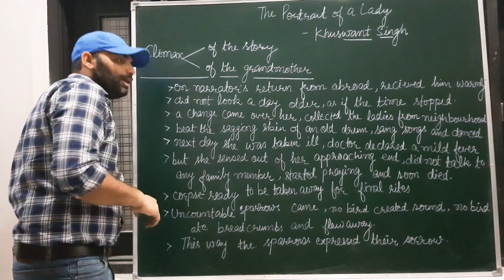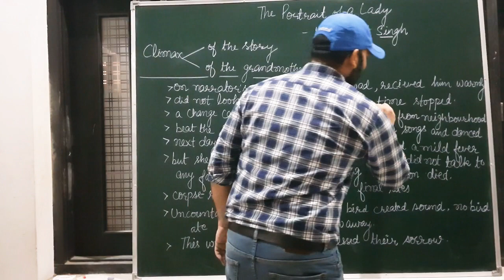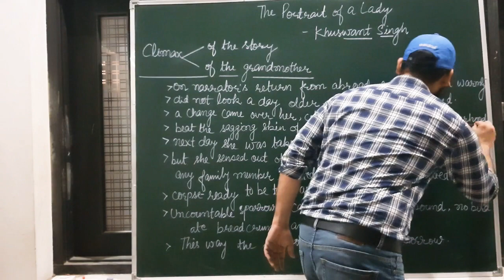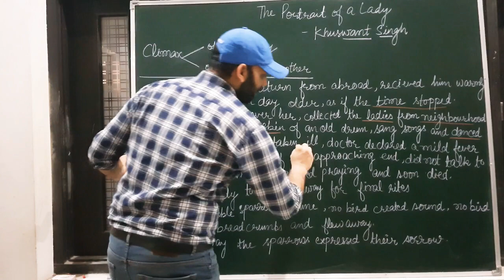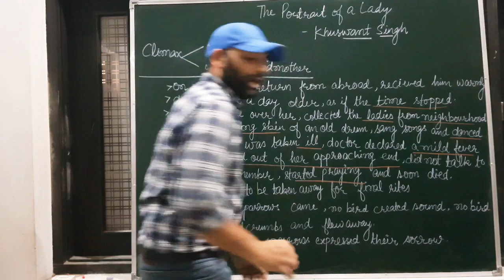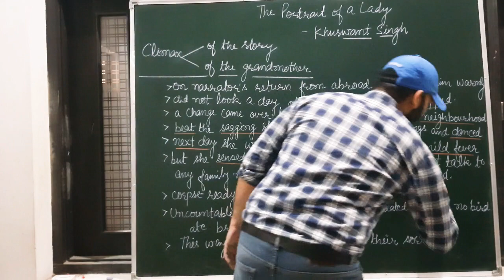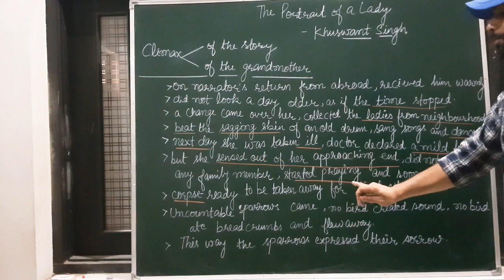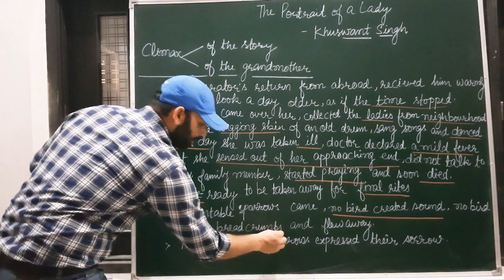Climax of The Portrait of a Lady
VEER @ SPECTRUM CLASSES